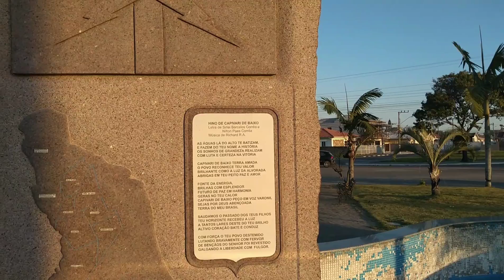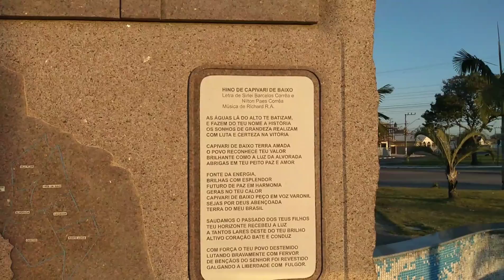Capivari de Baixo SC Capital Termoelétrica da América Latina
Tem o Maior complexo Termelétrico da América Latina , a carvão
Tractebel  Energia
A Usina Termelétrico Jorge Lacerda
O Complexo é formado por Três Usinas Térmicas
No Centro tem o Parque A Educação Ambiental , Encantos do Sul
No mês de Outubro tem a festa da Nossa Senhora Aparecida durante o mês todo. .
O Rio Capivari , nasce no município de São Bonifácio SC
Capivari é um mamífero roedor, eles vivem nos rios...
A Etnia são os Italianos , Português, Açorianos.
Tem a gruta Nossa Senhora da Conceição da Saúde.
Fica na região de Tubarao  SC
a Br 101 fica ao lado do município..